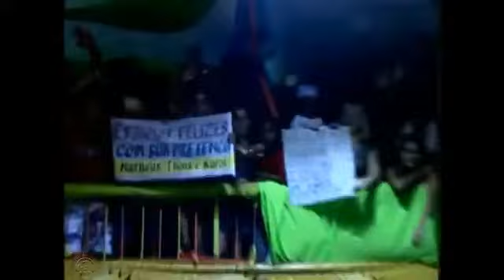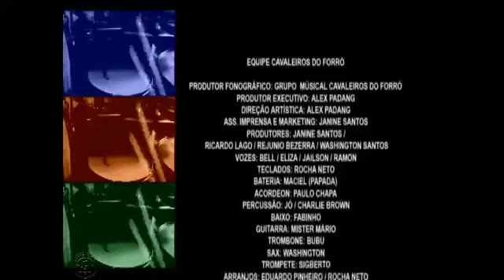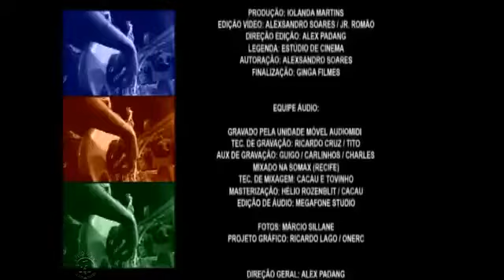Cavaleiros Elétrico | Ao Vivo em Feira de Santana/BA ( DVD Completo - 2007)